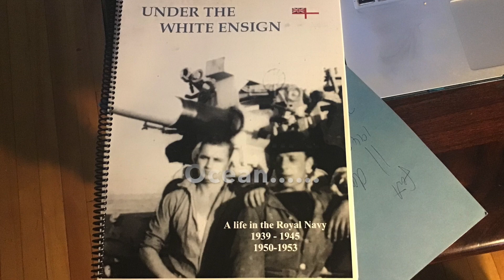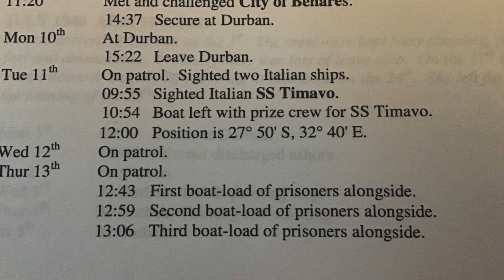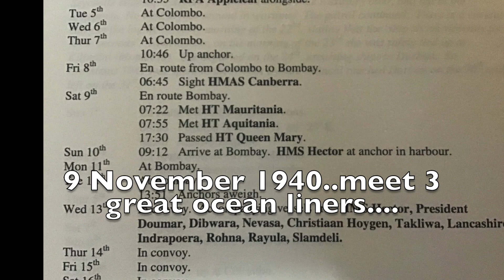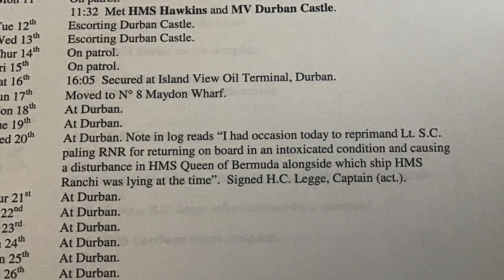HMS Ranchi, Armed Merchant Cruiser, Indian Ocean, 1939 - 1942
A video about the Armed Merchant Cruiser HMS Ranchi (formerly a P&O liner designed for the England-India run), during World War 2.  My father served aboard. and the video includes some of his photographs.